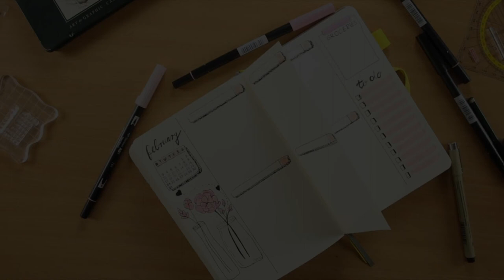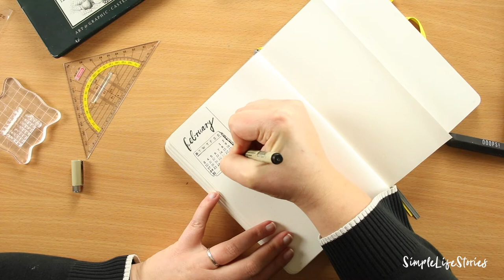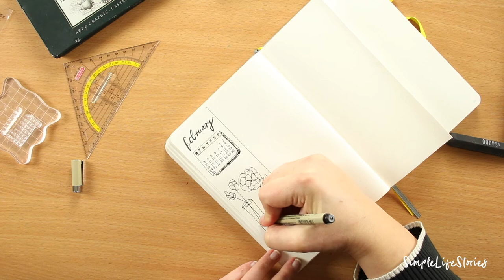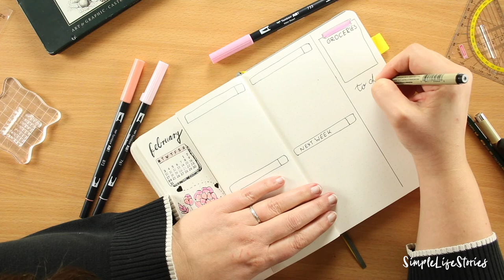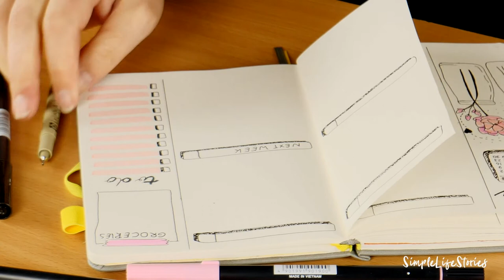Dutch Doors und Blumen für dein Bullet Journal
Dieses Spread für dein Bullet Journal kannst du natürlich nicht nur im Februar erstellen. Es passt in jeden Monat des Jahres!
Gerade, wenn du eine Woche einmal viel Platz brauchst, sind die Dutch Doors ideal. Diese Seiten gehören irgendwie zusammen aber passen sich doch dem Gesamtbild deines Bullet Journals an.

Folgende Materialien verwende ich für's Bullet Journaling:
★ Schere Titan von Leitz
★ Acryl Stempel Block Set
★ Brunnen Geodreieck
★ Mixed Calendar Stamps
★ Tombow Dual Brush Pen 723
★ Tombow Dual Brush Pen N15
★ Tombow Dual Brush Pen 873
★ Tombow Dual Brush Pen 761
★ Tombow Dual Brush Pens (Komplettset)